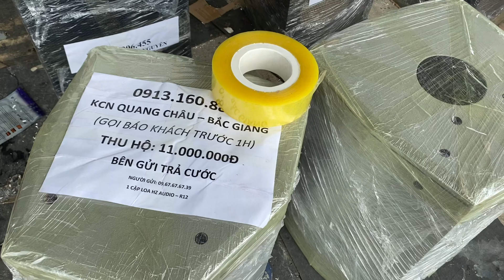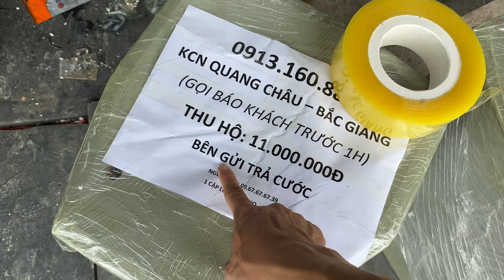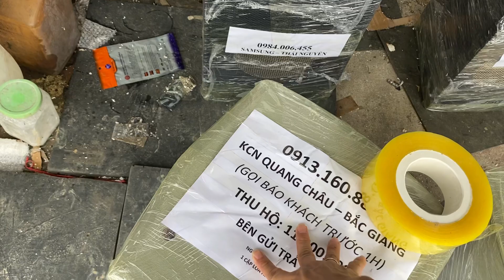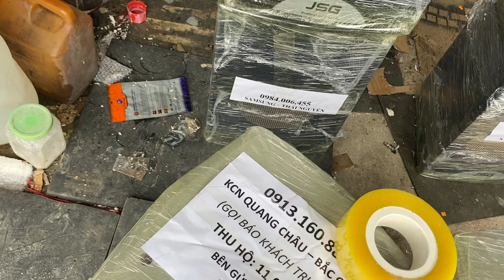Anh em cẩn thận với những kiểu khách hàng như này nhé... Bán ra chỉ mất tiền oan thôi.